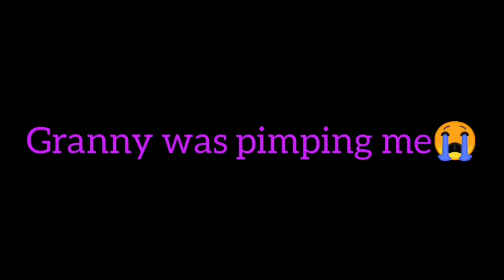Family secrets :How my granny used to pimp me